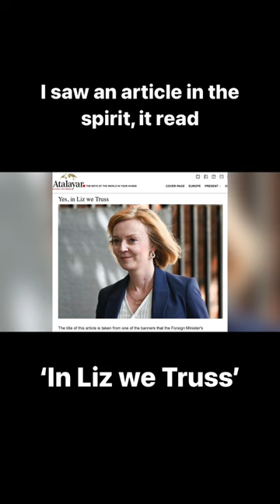I saw an article and it read “in Liz we Truss”